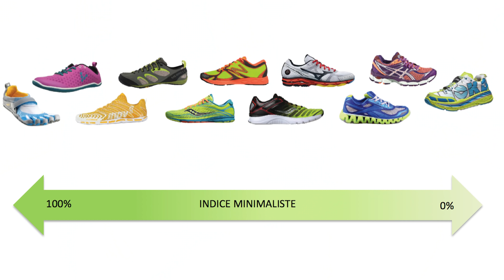🔵 SEIKO MARINE MASTER "GOLDEN TUNA" (S3E34) - L'avis de Nicolas sur cette Seiko monstrueuse 😱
Nicolas partage son avis sur sa Seiko Golden Tuna référence SBBN040 dans un nouvel épisode de Petites Montres Entre Amis Saison 3

00:00 - Intro
00:51 - Ma Seiko Golden Tuna
26:25 - Souvenirs Souvenirs
34:00 - Le Quiz
43:04 - Surprise U-Boat GMT
51:57 - Recto Verso sur la course à pieds minimaliste
59:33 - Ta prochaine montre